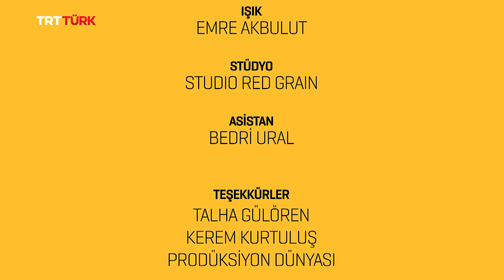Balkan Sözlüğü- 7. Bölüm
Günlük yaşantımızda kullandığımız kelimelerin Balkanlarda söylenişini öğrenmeye ne dersiniz?

Elif Sena Demiroğlu'nun sunduğu Balkan Sözlüğü TRT TÜRK ekranlarında...